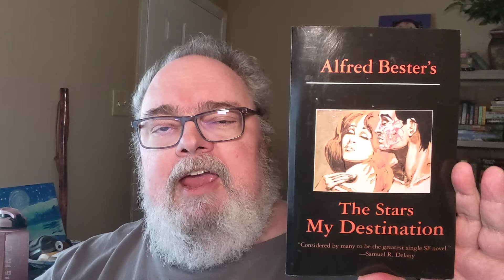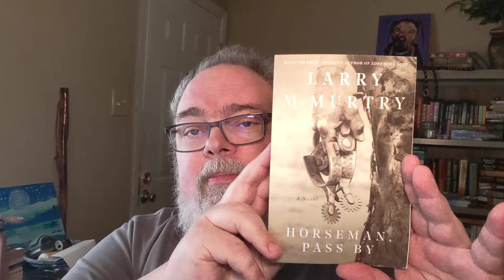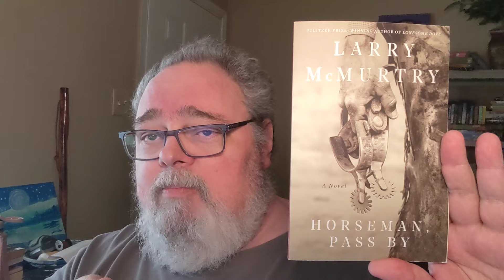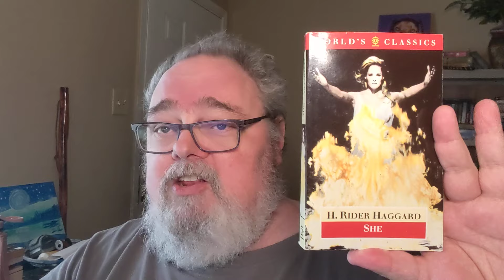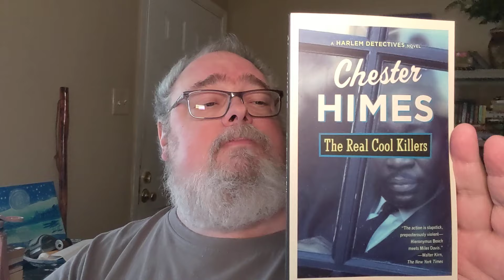All 12 Books I Read in April, Ranked and Reviewed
Here's a list of the 12 books I read in April 2024 along with rankings and short reviews. I mentioned a couple of my BookTube buddies, too. Here are the books and the buddies, not necessarily in that order:

Point Omega
Razorblade Tears
The Stars My Destination
Through the Magic Door
Horseman, Pass By
The Princess Bride
The Stranger
She
The Real Cool Killers
Desert Solitaire
The Hobbit